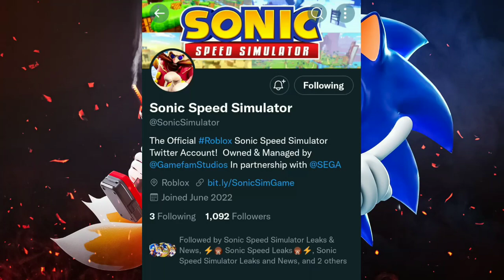*NEW MAJOR LEAKS* DR.EGGMAN EVENT IN SONIC SPEED SIMULATOR!!!